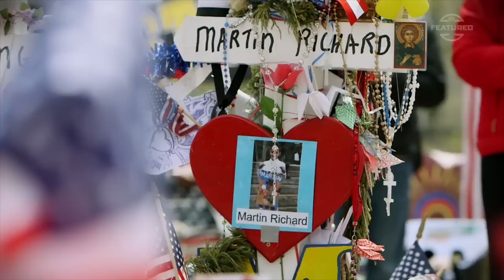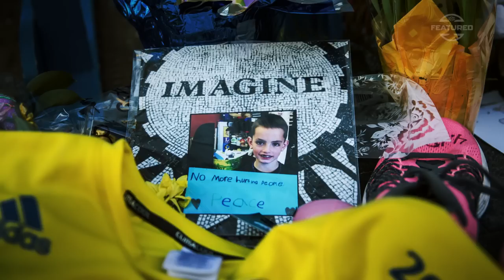Running For Martin | SC Featured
Ten years after the Boston Marathon bombing claimed the life of 8-year-old Martin Richard, his friends from their Boston neighborhood will honor his memory by running together in the race on Monday.